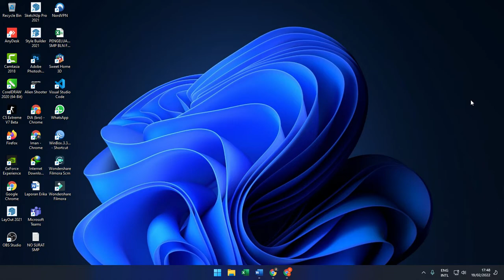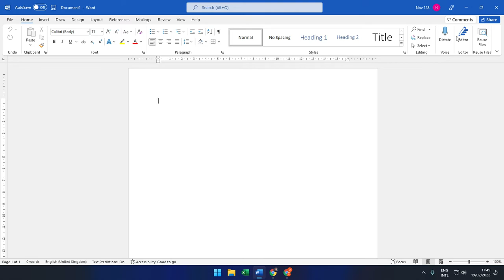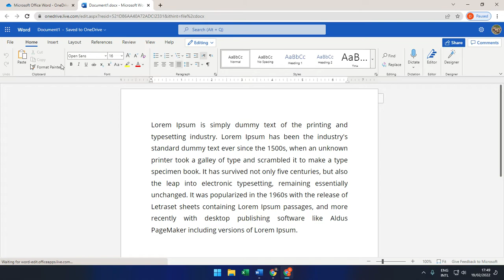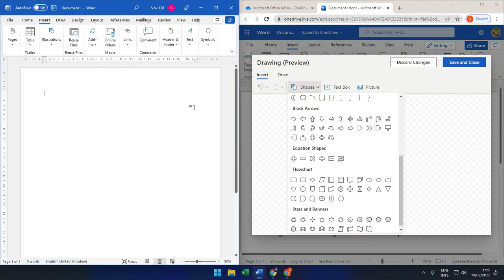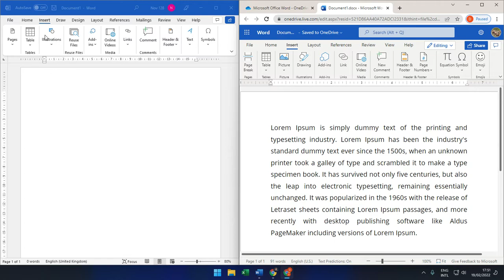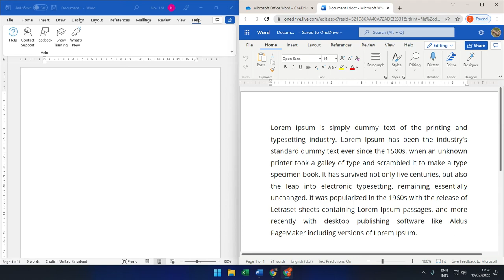Perbedaan Microsoft Office Word Online dan Offline - Chromebook Tutorial